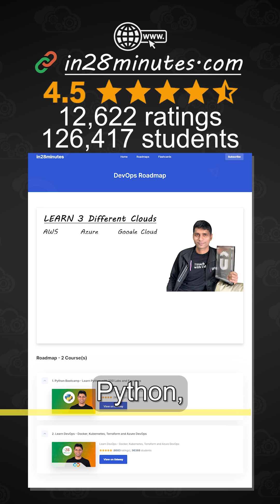Why is Docker Needed ?